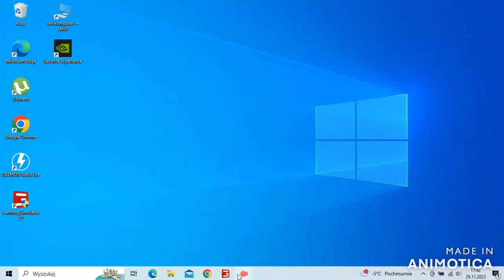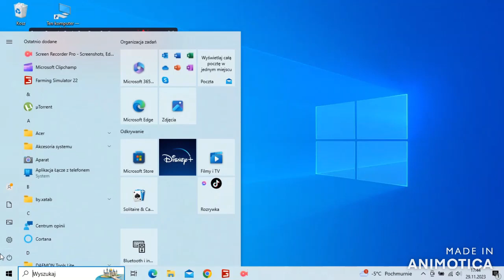#9 gospodarka tacie jadę po amochud kupić i psycepke